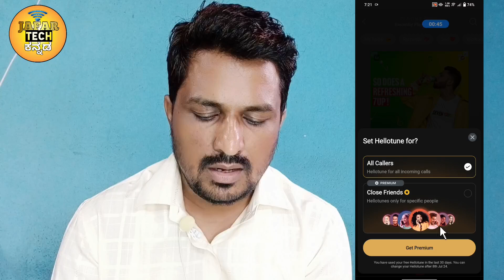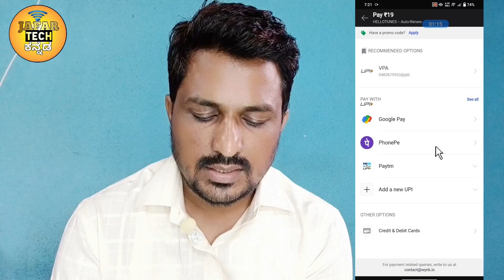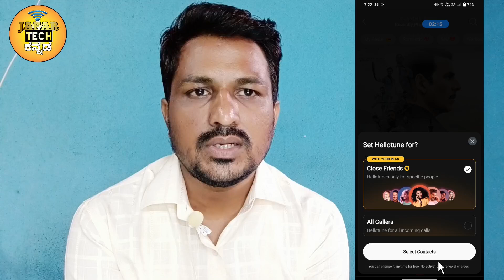How To Set Unlimited Hellotunes In Airtel Wynk Music App In Kannada.